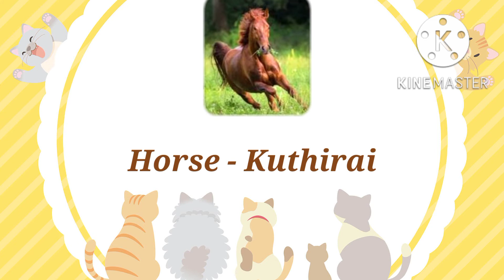Animals names in tamil through English...